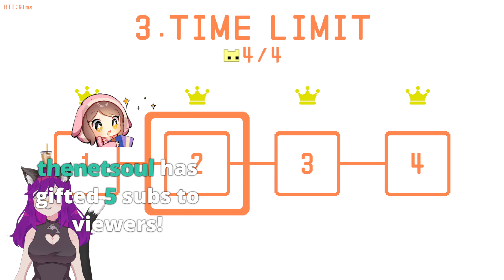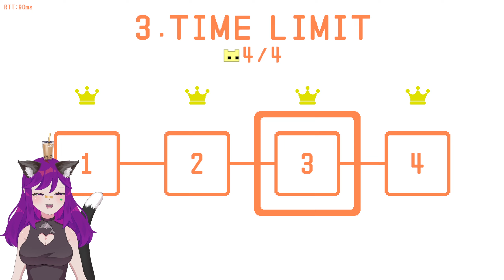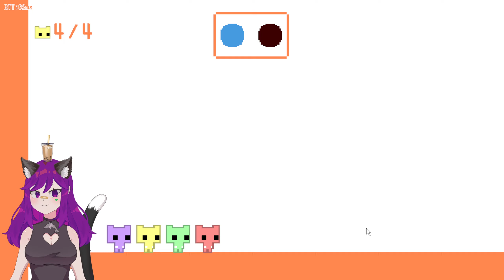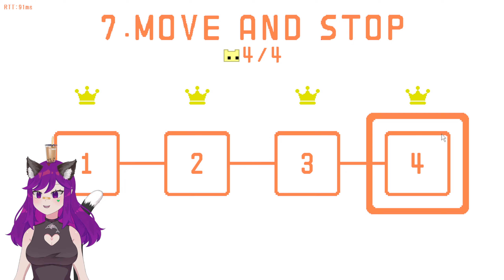testing my friendships with Pico Park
Testing my friendship with Vizzey, ryo_relentless, and 7cmpwincess during Pokos Park -- Watch live